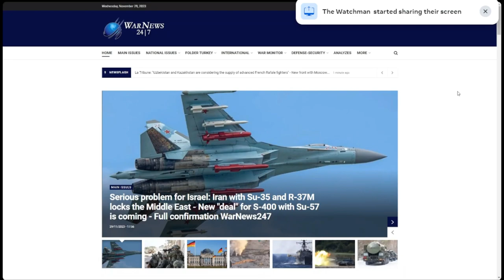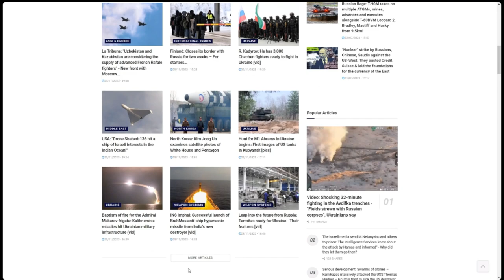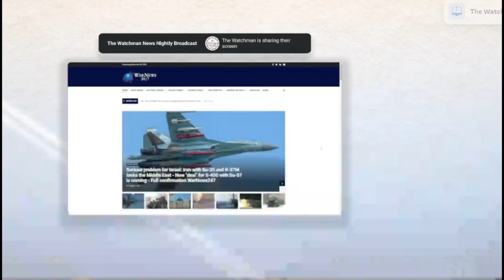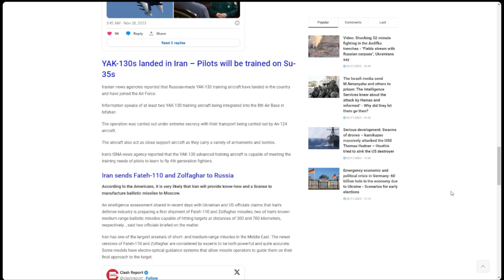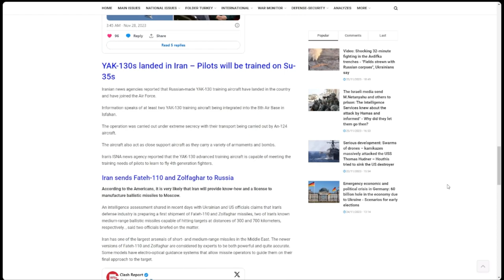The Watchman News - Russia To Sell Advanced Weapons To Iran - R37M Stealth A2A Missile Included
Serious problem for Israel: Iran with Su-35 and R-37M locks the Middle East - New "deal" for S-400 with Su-57 is coming - Full confirmation WarNews247